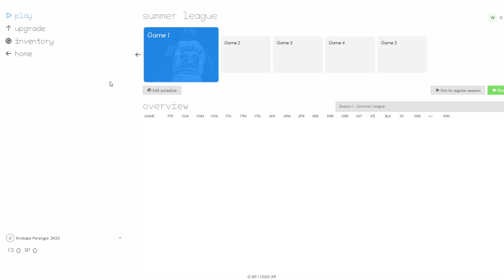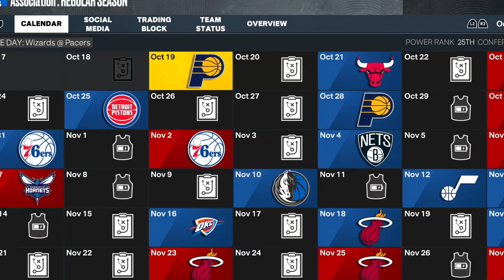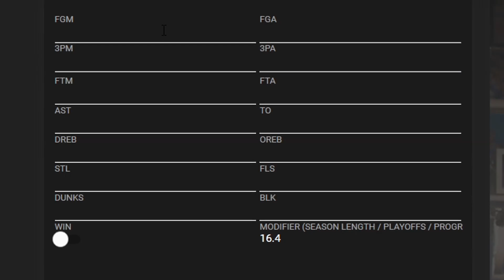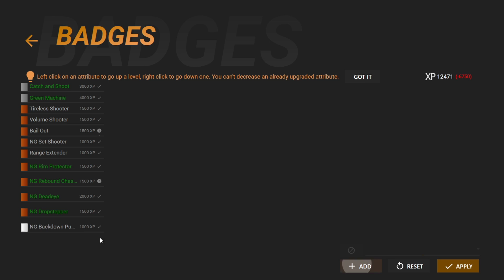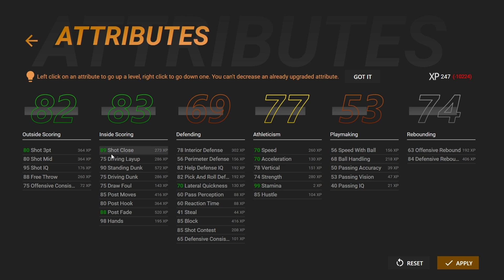NBA 2K23 Kristaps Porzingis My Career Revival Ep. 1 - Washed Up?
Kristaps Porzingis' career was derailed due to an assortment of injuries. He never lived up to his full potential. We attempt to revive his career in NBA 2K23!